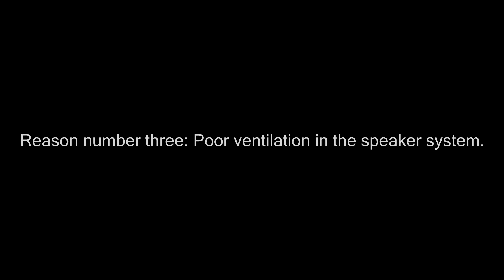Why Do Speakers Burn Out: 3 Common Mistakes!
Ever wondered why your speakers stop working or even burn out? In this video, I'll break down the top 3 common, crytical reasons why speaker driver burn out and how you can prevent this from happening! From overpowering to weak amplifiers, and poor ventilation—I'll explain each one and show you how to keep your speakers safe.

What We’ll Cover:
- Overpowering Speakers – What happens when you push your amp too far?
- Weak Amplifiers and Clipping – How low power amps can damage speakers.
- Poor Ventilation – The role of proper airflow in speaker performance.
I’ll also show examples of how quickly a speaker can burn out when using unsuitable low bass frequencies. Protect your sound system and avoid expensive repairs with these essential tips!

Share your experience with speaker burnout in the comments!

Hазвание видео: Почему сгорают динамиков: 3 распространенные ошибки!
🇱🇻 Video nosaukums: Kāpēc nodeg skaļruņi - 3 populārākās kļūdas
🇩🇪 Video-Titel: Warum gehen Lautsprecher kaputt? 3 häufige Fehler!